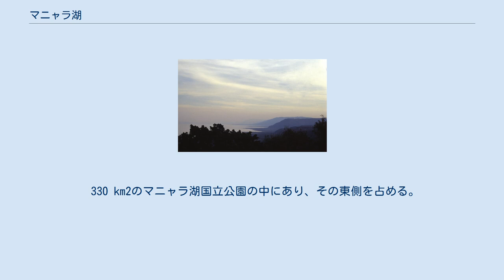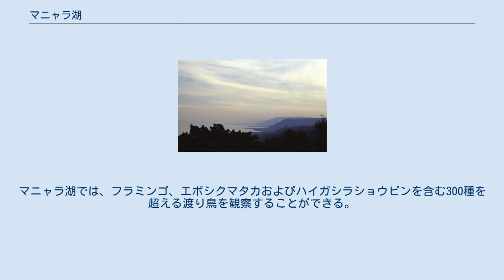マニャラ湖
マニャラ湖のパノラマ写真 マニャラ湖（マニャラこ、Lake Manyara）はタンザニア北部のアルーシャ州にある浅い弱アルカリ塩湖である。
グレート・リフト・ヴァレーの谷底に連なる湖のうちの一つであり、西にエヤシ湖がある。
「マニャラ」の名前はマサイ語で、敷地の周りへと植えるトウダイグサ属の一種、アオサンゴ（Euphorbia tirucalli）を指すemanyaraに由来する。
 330 km2のマニャラ湖国立公園の中にあり、その東側を占める。
 公園には5つの明瞭な植生帯がある。
公園入り口のすぐ近くの地下水林に見られる巨大なイチジクとマホガニーは、マニャラ盆地の直ぐ上のクレーター・ハイランドから継続的に補充される地下の湧水から養分を引いている。
地下水林の沼地にはヒヒやブルーモンキーなどの霊長類やゾウのほか、ギンガオサイチョウなどの鳥類が棲息している。
南にはアカシアの森がある。
ヒョウやライオンなどの肉食獣もいるが、目撃するのは難しい。
湖の周りにはシロアリ塚があり、シママングースも見られる。
 湖とその周囲はヒヒ、カバ、インパラ、ゾウ、ヌー、アフリカスイギュウ、イボイノシシ、キリンおよびサイなどの草食獣の棲息地となっている。
マニャラ湖では、フラミンゴ、エボシクマタカおよびハイガシラショウビンを含む300種を超える渡り鳥を観察することができる。
 1933年にアーネスト・ヘミングウェイが妻ポーリンとケニア、タンザニアの旅で訪れた。